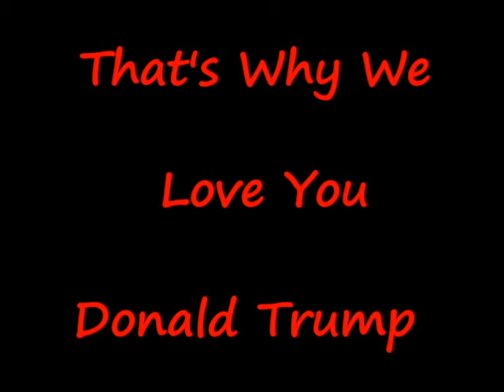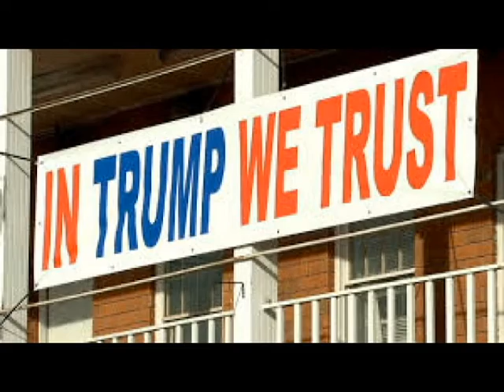We Love You Donald Trump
A Parody of Frank Sinatra's "The Lady Is A Tramp"...